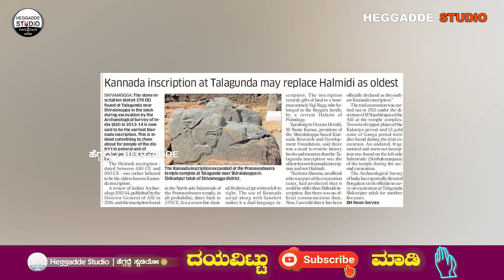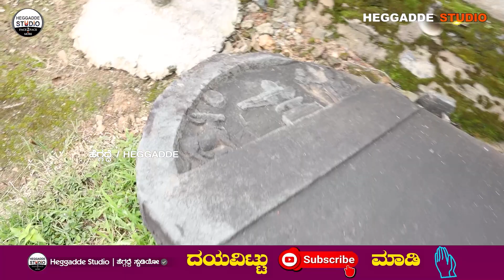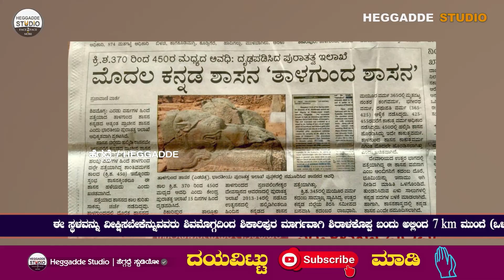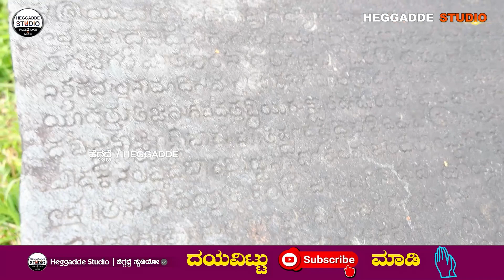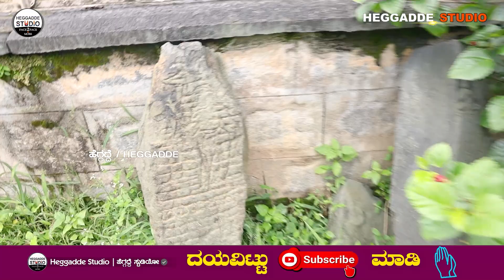ಹಲ್ಮಿಡಿಗಿಂತ ಪೂರ್ವದ ಶಾಸನ, ಇದೇ ಕನ್ನಡದ ಮೊದಲ ಶಾಸನ | Simha Katanjana Talagunda Inscription E-3 | Heggadde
'ಸಿಂಹ ಕಟಾಂಜನ' ಶಾಸನ ಸಿಕ್ಕಿದ್ದು ಇದೇ ಜಾಗದಲ್ಲಿ... | Talagunda Inscription Epi 03 | Heggadde Studio

Talagunda is a village in the Shikaripura taluk of Shivamogga district in the state of Karnataka, India. Many inscriptions found here have provided insights into the rise of the Kadamba Dynasty.

Location:
The pillar is located in front of the ruined and partially restored Prāṇaveśvara Śiva temple – also called Pranavalingeshwara temple – in Talagunda village, Shikaripur taluk in Shimoga district, Karnataka, India.It is close to the Karnataka State Highway 1, about 90 kilometers west of Davanagere and 80 kilometers northwest of Shivamogga city.